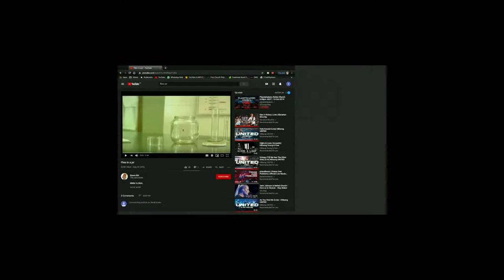Training your mind | Mark Bailey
In this message, Mark Bailey shares a powerful word titled, "Training your Mind"
Join us as we journey on what it means to renew your mind and live in a truth centred life!

Our prayer is that this message would encourage you to turn to the Lord and prioritize walking closely with Him so He can transform your heart to be more like Him!